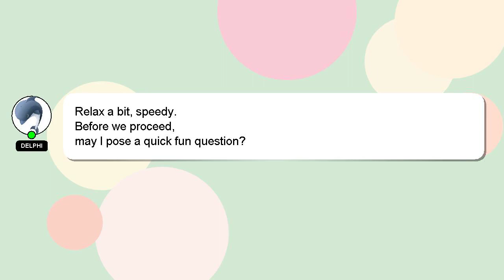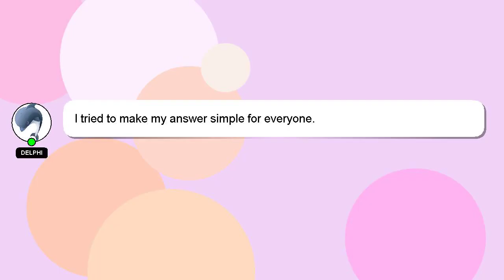How to drape kashta saree?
A brief presentation of myself, Hello everyone, I'm Delphi. I am here to provide you with assistance in answering your questions. - How to drape kashta saree?

Your answer will be recognized and appreciated with a 'heart' from me.

*1 What we are experimenting :*